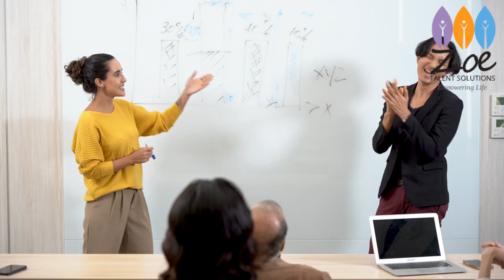Motivational Leadership Training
Unlock the potential of your team with Zoe Talent Solutions' Motivational Leadership Training. This course is designed to help leaders inspire, energize, and engage their teams to achieve greater success. By focusing on motivational strategies, this training equips leaders with the tools to create a positive, productive work environment where team members feel empowered and driven to excel.

In this course, you will:

Learn the key principles of motivational leadership and how it differs from traditional leadership styles.
Discover the psychological drivers that motivate employees and how to leverage them to boost team performance.
Gain skills in using recognition, reward systems, and positive reinforcement to maintain high levels of motivation.
Explore techniques for inspiring teams to achieve their goals, even in challenging or high-pressure situations.
Develop strategies to foster a culture of accountability, trust, and enthusiasm in the workplace.
Learn how to tailor your motivational approach based on individual team members’ personalities and needs.
Understand how to overcome demotivation and reignite passion and commitment in your team.
Study real-life examples of how great leaders have used motivational techniques to achieve extraordinary results.
Gain tools for improving employee engagement, reducing turnover, and fostering long-term loyalty.
This course is ideal for leaders, managers, and anyone responsible for motivating and inspiring others. By the end of the training, you will have the confidence to lead your team with passion, motivating them to exceed expectations and drive organizational success.

Key Benefits of the Course:

Master motivational leadership techniques to inspire your team
Learn how to create a positive and engaged work environment
Develop strategies for recognizing and rewarding high performance
Gain tools for reigniting passion and commitment in your team
Improve team morale, productivity, and retention

Who Should Attend:

Leaders, managers, and supervisors
HR professionals and team leaders
Executives looking to enhance team motivation
Anyone responsible for improving employee engagement and performance